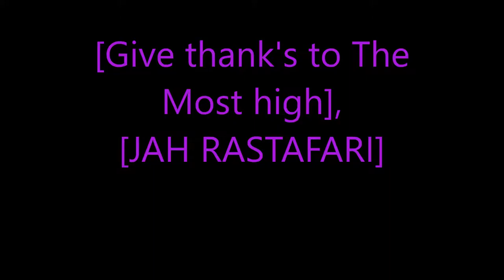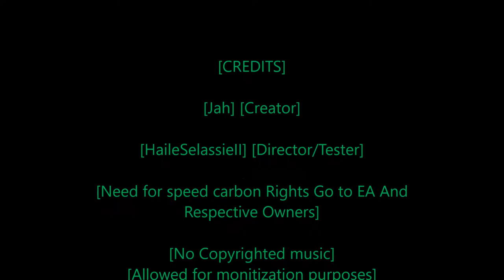Rastafari Exposed Need for Speed Carbon Story Mode Ep 57 Finshed